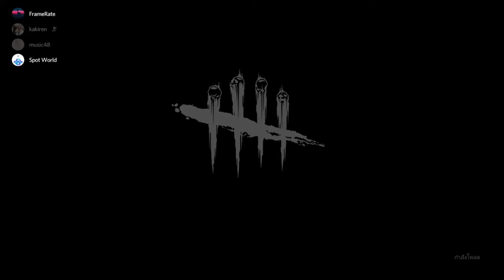Highlight Dead by daylight ไฮไลท์เดดบาย EP.20| Spot World